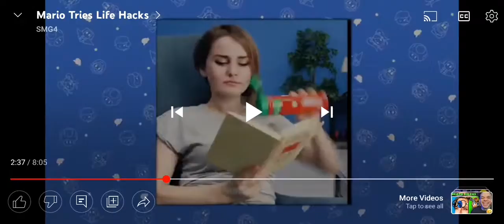wtf is this (credits to smg4)